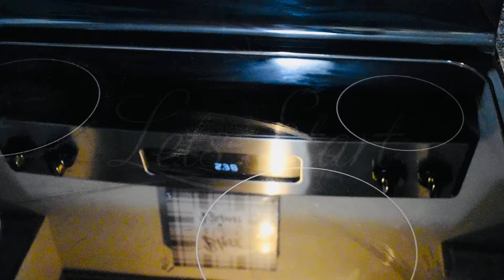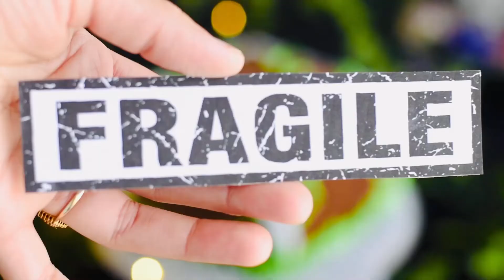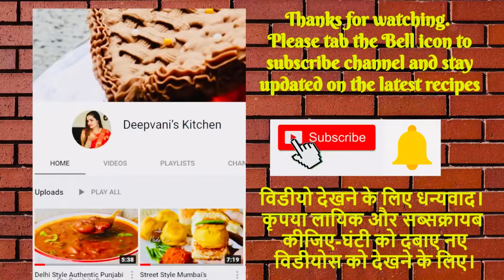Your kids will Definitely Love this| Dinosaur Cake Recipe| Eggless 🦖 Bday Cake| Unique Design Idea